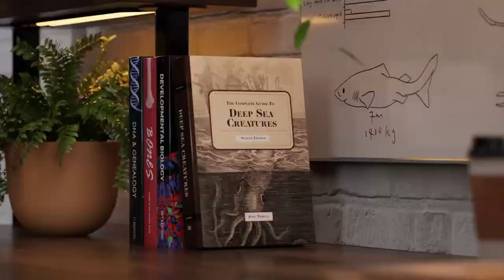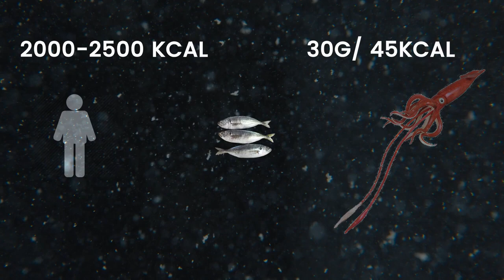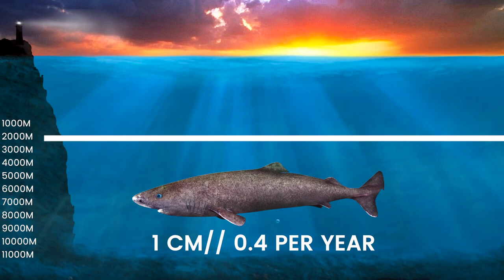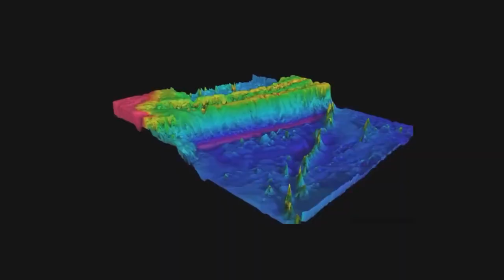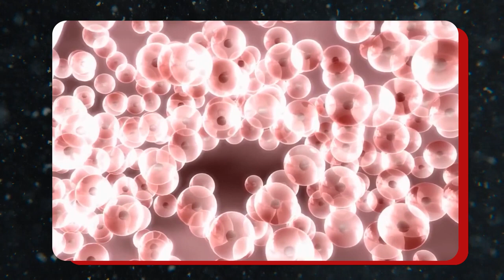What Drives the Evolution of Gigantism in Deep Sea Life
💠 The deep sea is divided into several zones, including the Epipelagic Zone, Mesopelagic Zone, Midnight Zone (Bathypelagic Zone), Abyssopelagic Zone, and Hadopelagic Zone, each with unique characteristics and challenges for life.

Deep sea creatures often evolve into giants due to the scarcity of food below 400 meters, where photosynthesis is no longer possible, and they rely on marine snow, which is composed of dead plankton and other organic matter that sinks from shallower waters.

The pressure of predation in the deep sea is high, leading to the evolution of deep-sea animals into top predators to avoid being preyed upon.

Cold environments in the deep sea, driven by Bergman's rule, can lead to gigantism in certain ectothermic species, as colder water carries more oxygen, allowing for larger body sizes.

Some deep-sea giants, like the Greenland Shark and colossal squid, have slow metabolisms and opportunistic feeding strategies to survive in pitch-black, nutrient-poor, and extremely cold conditions of the deep sea.